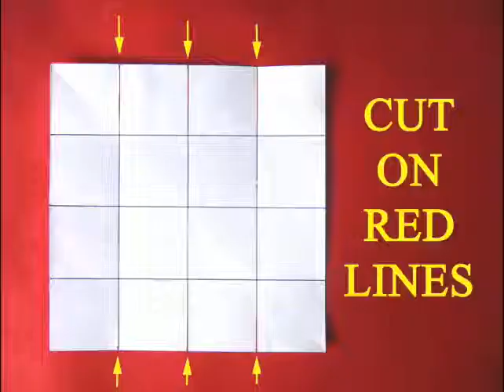Paper House l Bhojpuri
This beautiful 3-dimensional house is made from a square piece of paper. You can also make windows; doors etc and paint the house. Place the house on a large cardboard plot. Make the boundary, trees and decorate it to look like an exclusive bungalow.
This work was supported by IUCAA and Tata Trust. This film was made by Ashok Rupner TATA Trust: Education is one of the key focus areas for Tata Trusts, aiming towards enabling access of quality education to the underprivileged population in India. To facilitate quality in teaching and learning of Science education through workshops, capacity building and resource creation, Tata Trusts have been supporting Muktangan Vigyan Shodhika (MVS), IUCAA's Children’s Science Centre, since inception. To know more about other initiatives of Tata Trusts, please